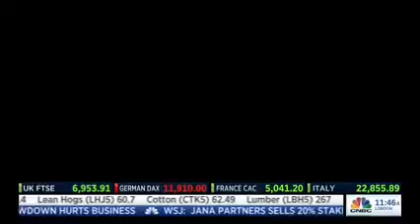Gabelli School dean Donna Rapaccioli & alumnus Mario Gabelli on CNBC's Squawk Box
Gabelli School of Business at Fordham University Dean, Donna Rapaccioli, discussed the future of business education and the value of a MBA on CNBC's Squawk Box. Also on the panel was Mario Gabelli, who the school is named after.